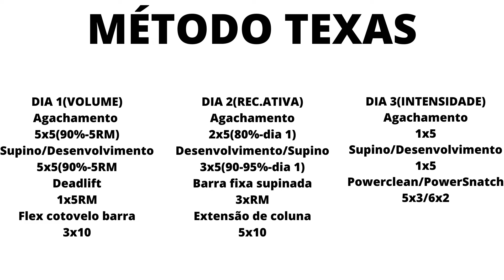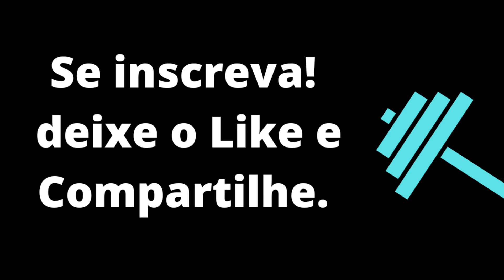COMO FAZER O MÉTODO DE TREINO MAIS PESADO DO MUNDO: MÉTODO TEXAS!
FALA PESSOAL! Hoje vou falar sobre O BRUTAL MÉTODO TEXAS,A evolução natural do modelo starting strength. Esse é um ,Modelo de treino de força e hipertrofia para intermediarios, desenvolvido por Mark Rippetoe. Nesse vídeo vou te contar Como fazer o método texas e Bater recordes no treino. Lembrando que esse possivelmente seja o treino de força mais pesado de todos.

VIDEOS AQUI DO CANAL QUE PODEM LHE INTERESSAR

Quais o tipos de PEGADAS no Deadlift? E sobre o uso de Straps? (Prós e Contras)